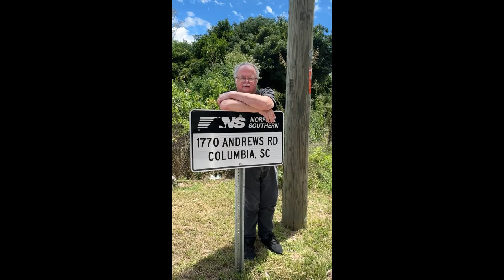S04E134 Smoke and Patches and Tagging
She's a C6M with the horn of an ACe, and she'd never pass the California Emissions Test. But she's still beautiful, and on this day (curiously, I did not note the exact date and time), she was pulling the inbound P75. P75 being P75, there are plenty of patched cars, plus lots of benchwork. Please click the thumbnail, enjoy, and share!